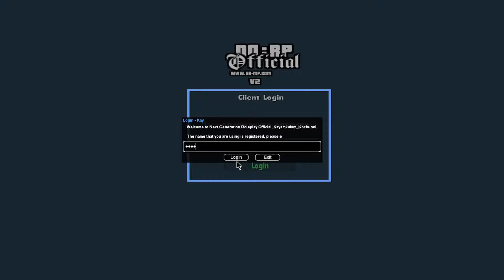Kayamkulam Kochunni in NGRP GTA SAMP Live Malayalam | Kochunni Gaming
Follow Kochunni Gaming on

IGN : Kayamkulam_Kochunni